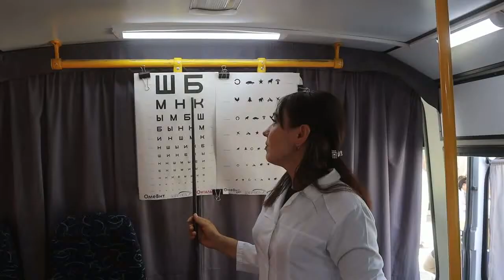PESHKU TUMANIDA CHUQURLASHTIRILGAN TIBBIY KO'RIKLAR DAVOM ETMOQDA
Bugun 23-avgust sanasida Peshku tumani Bog'imuso mahalla fuqarolar yig'inida joylashgan Mahalla tibbiyot punktida chqurlashtirilgan tibbiy ko'rik o'tkazildi.
Tibbiy kõrikda tuman aholisi:
Nevropatolog,
Kardiolog,
Endokrinolog,
Onkolog,
Pulmonolog,
Pediatr,
Otorinolaringolog,
Oftalmolog,
Fitiziator mutaxassislari tomonidan chuqurlashtirilgan tibbiy kõrikdan õtkazildi.

Tibbiy kõrikda EKG, UZI va laborator tahlillar amalga oshirildi.

Bundan tashqari kõchma flyurografiya avtomashinasi, Oftalmologik jihozlar bilan jihozlangan kõchma avtobus va ayollar uchun kõchma mammografiya avtomashinasi tibbiy ko'rikda ishtirok etdi.

Tibbiy ko'rik davomida  ayrim toifadagi fuqarolarni bepul tibbiy ko‘rikdan o‘tkazish hamda ularga davlat tomonidan ajratilayotgan dori-darmon turlari haqida  Tuman tibbiyot birlashmasi boshlig'i Olim Hotamov ishtirokida   brifing  o'tkazildi.

Tibbiy kõrikda Aholini soĝlom turmush tarzini qõllab-quvvatlash va jismoniy faoliyatini oshirish markazi bõlimi tomonidan tarqatma materiallar tarqatilib, tõĝri ovqatlanish hamda jismoniy faollikni oshirish borasida kerakli tavsiya va kõrsatmalar berildi.